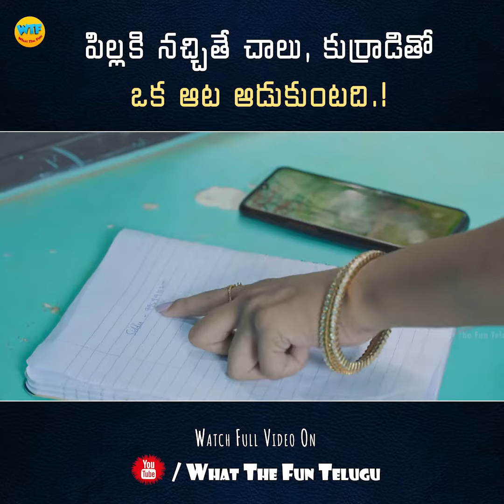Owner Gari Ammayi Web Series | whatsapp status | whatsapp video | Satyakrishna filmmaker |love scene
Satyakrishna filmmaker youtube channel is most Liked Telugu Entertainment Channel and South India’s Digital media platform. satyakrishnafilmmaker YouTube Channel one and only target is ENTERTAIN people with the Most innovative & entertaining videos in the form of Originals like Telugu Short Films, Web Series, Comedy Skits, Fun Shows and Jabardasth Funny Videos.